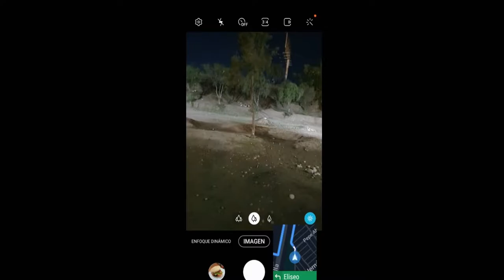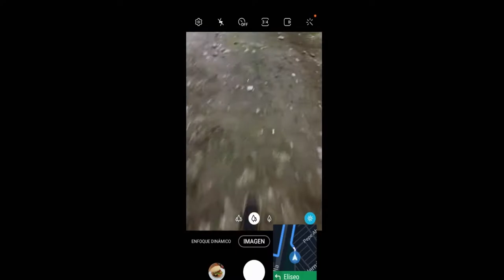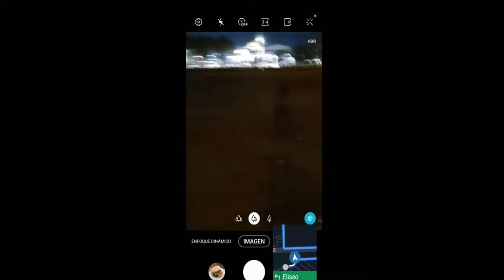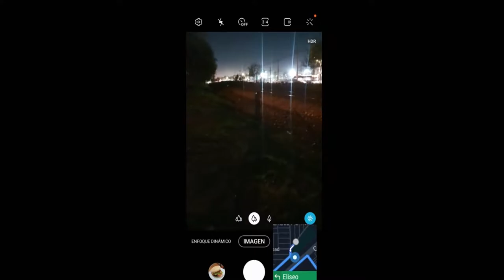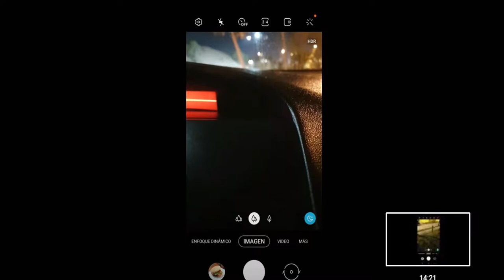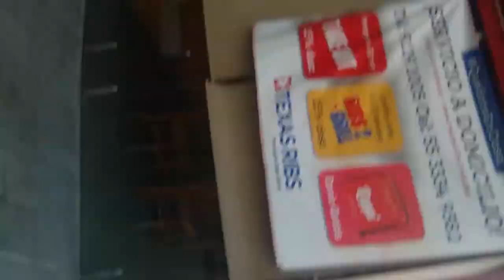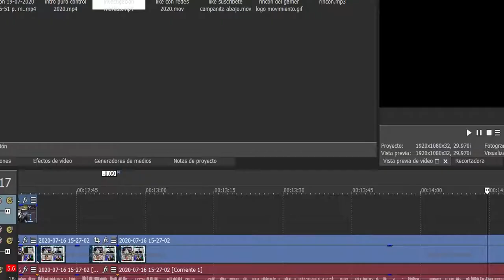Rincón del Gamer: Randonautica y juegos de terror horribles